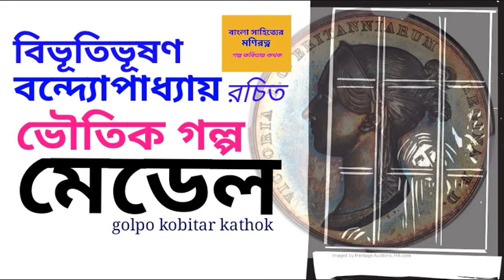মেডেল | বাংলা গল্প | রচনা - বিভূতিভূষণ বন্দ্যোপাধ্যায় | Medel - Audio Story | Bibhutibhushan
Audio Story - Medel
Author - Bibhutibhushan Bandyopadhyay
Narrator - Golpo Kobitar Kathok

''মেডেল' একটি ভূতের গল্প। গল্পটি লিখেছেন বাংলা সাহিত্যের স্বনামধন্য লেখক বিভূতিভূষণ বন্দ্যোপাধ্যায়।